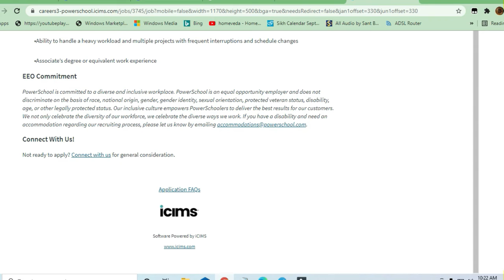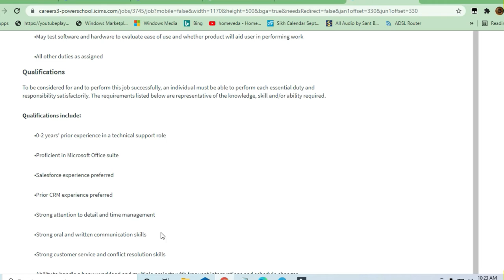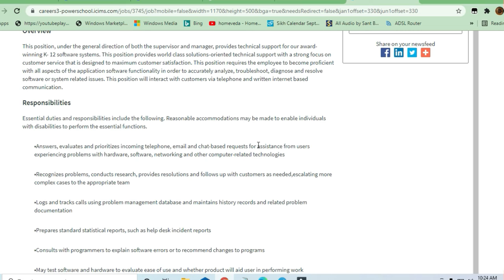Power school hiring Technical Support Engineer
🎯Searches Related To This Videos:
c++ jobs,
2020 batch off campus drive,
2020 passout off campus drive,
2021 passouts off campus drive,